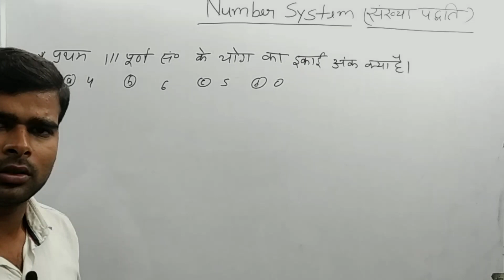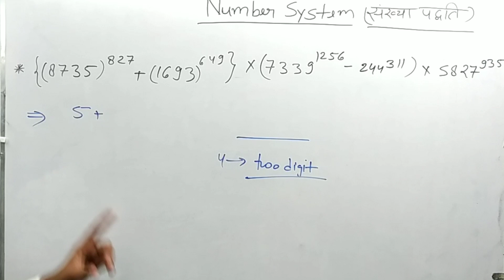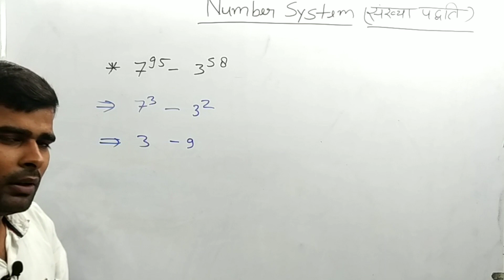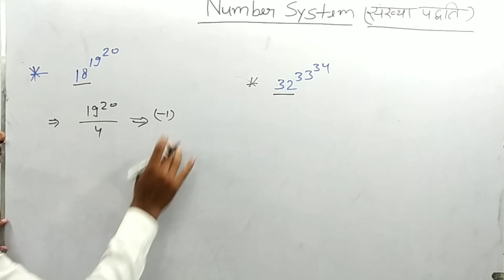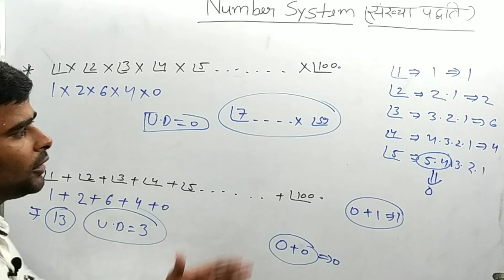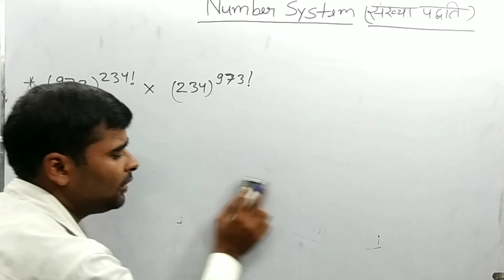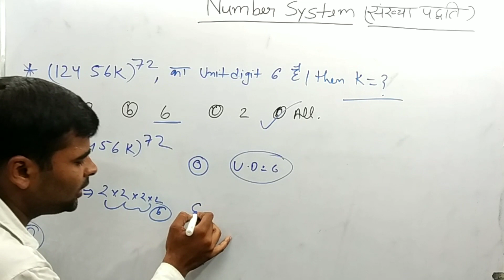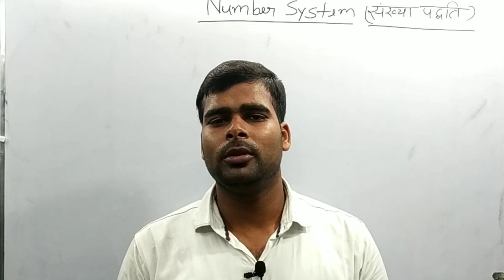Number System || unit digit part 2 || Railway, SSC CGL, CHSL, any other state exam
Hello
            Friend in this video solve unit digit question